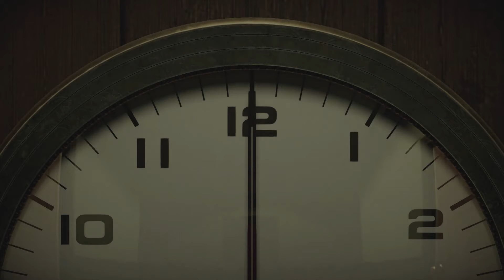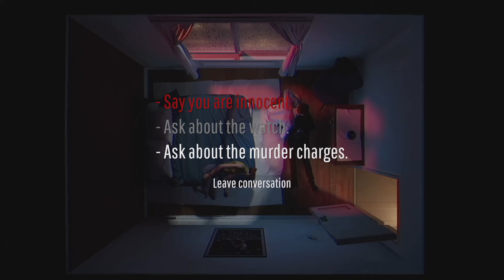12 Minutes Coward Achievement XBOX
Full guide from start to finish for the coward achievement

0:00 Intro
1:01 First loop
8:00 Second loop